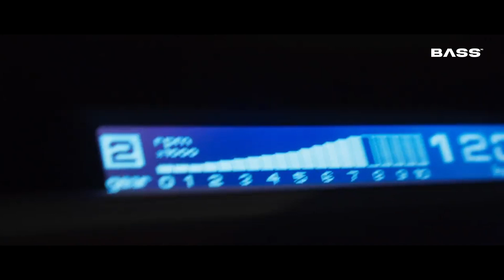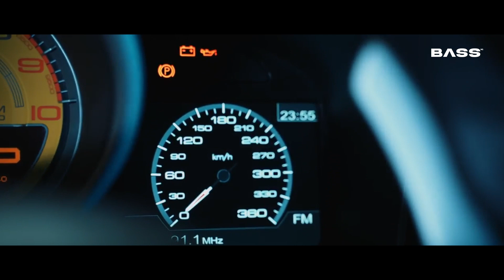Car Music Mix 2022 🔥 Best Remixes of Popular Songs 2022 & EDM, Bass Boosted #5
Car Music Mix 2022 🔥 Best Remixes of Popular Songs 2022 & EDM, Bass Boosted
Video by @surrealmedia
If you want a song removed from my channel contact my email.